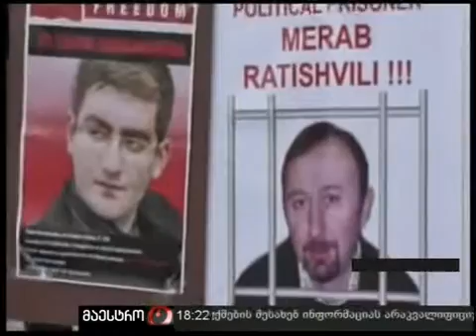18/06/10 ახალი ამბები (18:00) ნაწილი 3